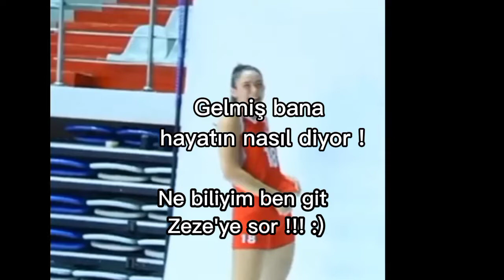Gelmiş bana hayatın nasıl diyor!😚😚